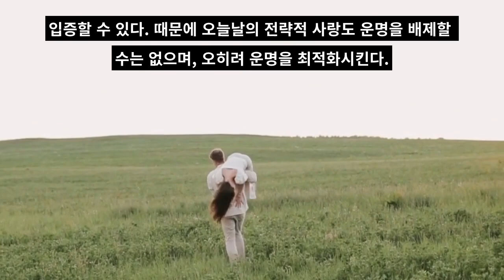전략적 ‘사랑’, 애정관계는 급부와 반대급부의 원칙을 기반으로 정해진 수익률을 약속하는 감정의 투자이다.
경제적으로 볼 때 애정관계는 급부와 반대급부의 원칙을 기반으로 정해진 수익률을 약속하는 감정의 투자다. 둘이서 공유하는 일종의 이기주의인 셈이다. 그럼에도 사랑은 합리적인 이익 추구만을 목표로 신뢰를 이용하는 프로젝트가 아니다. 사랑은 정해진 기준에 따라 결정하는 소비와는 다르다. 불꽃이 옮겨 붙지 않으면 낭만의 수익률도 기대할 수 없다.
어떻게 해야 ‘우연히’ 소개받은 만남을 통해 ‘우연히’ 사랑이 탄생할 수 있을까? 낭만적 사랑이 탄생하려면 우연한 운명이 한 조각이라도 필요하다. 그래야만 외적인 동기가 개입하지 않았다는 것을 입증할 수 있다. 때문에 오늘날의 전략적 사랑도 운명을 배제할 수는 없으며, 오히려 운명을 최적화시킨다.
인터넷 만남 역시 서로에 대해 아는 바가 없고 서로의 속마음을 읽을 수 없다. 그들이 커플로 발전할지도 미지수이다. 하지만 이메일과 전화를 통한 사전 탐색이 ‘실제’ 만남보다 관계의 성공률을 높인다는 것은 사실이다. 이런 우연의 최적화를 통해 인터넷은 전략적 출발의 최고 조건을 마련한다. 개인은 익명성을 방패 삼아 일상생활에서는 찾기 힘든 중요한 요소를 충족시키는데, 그것은 자기 자신을 개인적으로 표현할 수 있는 가능성을 공급받는 것이다.
채팅을 통한 소통은 아무리 ‘일상적’일지라도 케이스마다 모두 다르다. 또한 모든 메일은 미묘한 뉘앙스로 낭만을 개입시킨다. 그리고 이미 여기서도 낭만의 배타성이 적용된다. 한 사람과 지속적으로 연락을 주고받게 다른 이용자와 채팅은 하지 않는 편이 좋다. 이런 배타성을 인정하지 못하는 사람은 온라인 만남을 지속하기가 어렵다. 이렇게 볼 때 인터넷은 전략적이지만 낭만적인 사랑이 시작되기에 아주 비옥한 토양인 것 같다.
지금 우리가 목격하는 감정과 실리의 결합은 문제의식과 신빙성에 대한 집착의 시대가 남긴 유산이다. 이런 결합이 가능한 것은 사랑의 기질이 근본적으로는 전략적이기 때문이다. 이런 이유로 프랑스 사회학자 피에르 부르디외는 우리가 완벽한 선택의 자유를 갖고 있음에도 불고하고, 대부분 자신과 비슷한 문화 자산과 성공 기회를 갖춘 사람을 선택한다고 주장한다.  그렇다. 국가의 안전장치가 줄어들수록 가족의 매력은 더해간다. 대부분의 남녀는 파트너 역시 이러한 안전의 측면을 고려하여 선택한다.